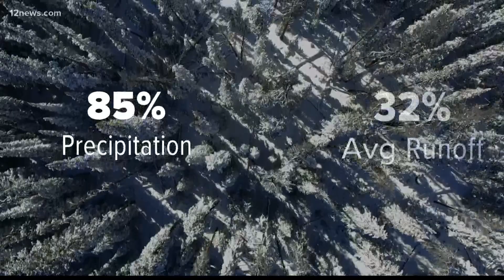More snowfall is needed to replenish Lake Mead, experts say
Snowmelt is the main way our reservoirs are filled, but due to ongoing drought and climate change, more snow is needed to raise water levels.